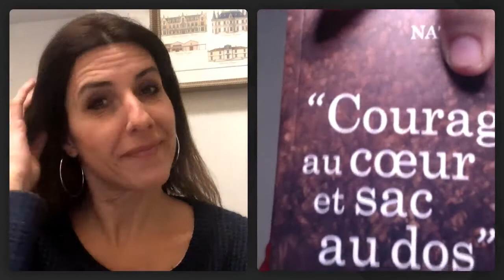Webinaire - Nathalie Levy : Réflexion sur la transmission intergénérationnelle et la solidarité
Bonjour !

Je m'appelle Nathalie Levy.

Je suis journaliste. Nous nous sommes peut-être croisés, vous et moi, sur BFM TV ou sur Europe 1.
Mon livre "Courage au cœur et sac au dos" (Éditions du Rocher), est sorti le 23 septembre 2020, il est une manière de laisser une empreinte indélébile de Rosine, d’inscrire ma grand-mère dans l’éternité.
Il est aussi le récit de notre organisation de vie, de notre règle de 3, entre femmes, pensée scrupuleusement pour ne jamais la placer en maison.
Cet ouvrage avec mamie, à 4 mains finalement, est pour moi une manière de rendre hommage à tous les aidants et d'éclairer leur importance vitale. Aimante-aidante, je fais partie de ces plus de 8 millions de Français.
Mon livre est aussi un document qui rappelle les problématiques de demain : que faire de nos aînés – à l’horizon 2060, près d’un Français sur trois aura alors plus de 60 ans – et comment soulager ces aidants dans leur quotidien ?
Vous l'avez compris : c'est un récit très personnel et fort qui pose la question de la prise en charge de nos aînés, alors que la pandémie de COVID-19 a particulièrement frappé les personnes de plus de 65 ans. Les résident d'EHPAD représentent la moitié des décès comptabilisés en France »